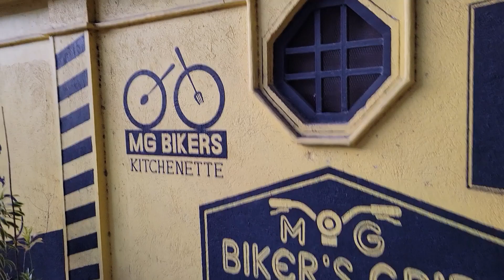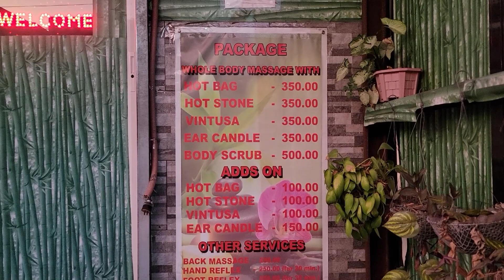Walking to Lani's Pharmacy in the Philippines with Uncle Justin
I'm Uncle Justin.  Today I take a short walk to visit my Filipina girlfriend at her Pharmacy in the Philippines.  It is a great time for a walkabout as the sun was starting to set, the temperature is going down, and people are shopping at the Sari Sari stores. Enjoy the sights and sounds of an evening walk in the Philippines.
- Uncle Justin